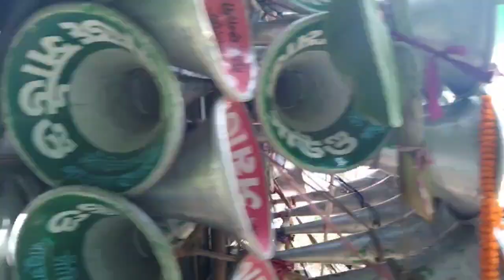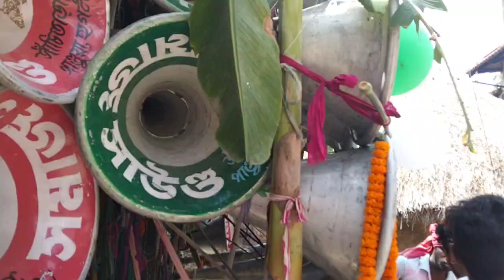সমাজ সাউন্ড নতুন সেট🔥রোডশো করছে রায়পুর গ্রামে আষাঢ় নবমীতে / Somaj Sound At Raipur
Somaj Sound New Box At Raipur Road Show 2022